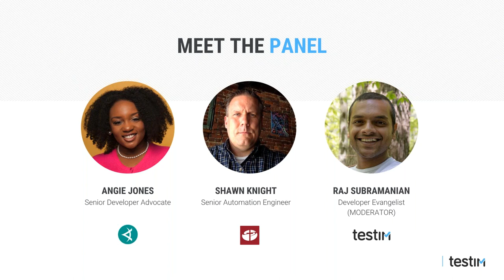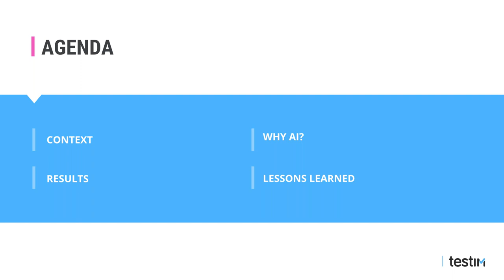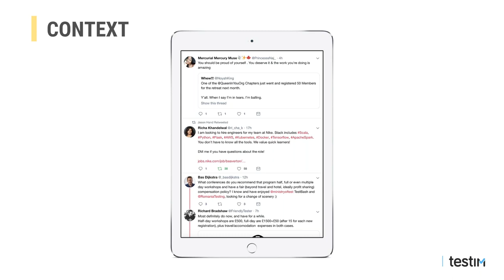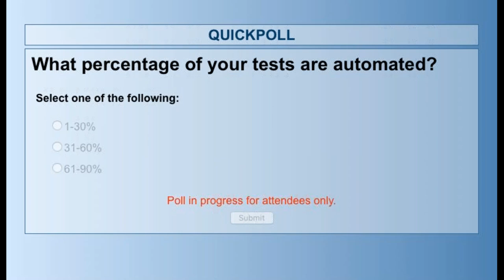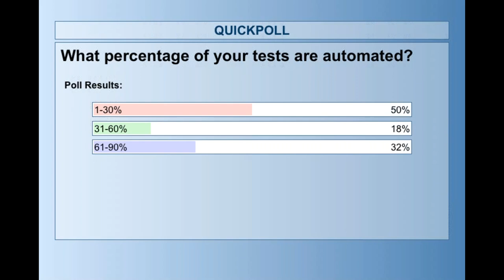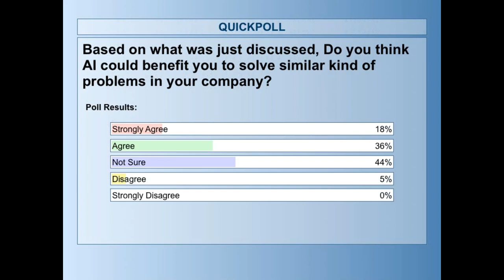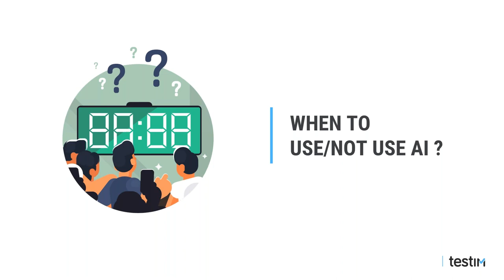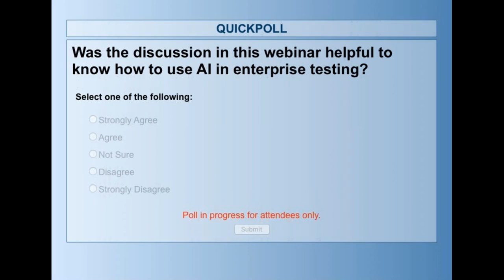Real World Use Cases for Using AI in Enterprise Testing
Enjoy discussion with leading software quality practitioners who have used AI in production to ensure the quality of their software releases. Hear their stories from gaining management buy-in to setting budgets and timelines to cultural changes and tool selections. The panel will cover the initial company goals, the reasons for the decisions they made and how they measured the before and after of their AI implementations.